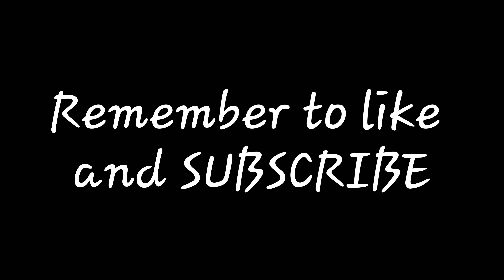Ghillie Suit Ground Assault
Join me on a fun ghillie suit hunt. This is definitely not my last!